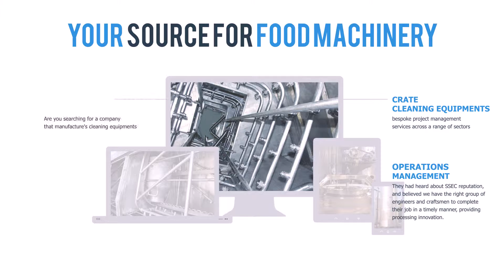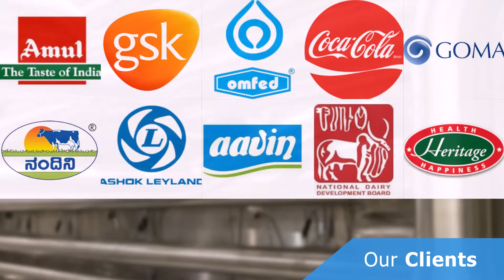SS Engineers & Consultants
SS Engineers entered the dairy industry in 1999 under the name of Sri Pumps & Fittings Indl Corp. Right from the beginning with development, production and installation of stainless steel units for the dairy and food industry as the staple product.

SS Engineers is an order producing company with a deep pool of knowledge within engineering, design and manufacturing of stainless steel   equipment and stand-alone units. Today SS Engineers is fully owned by. Partnering and development is a natural part of the daily work for the 25 - 30 employees at SS Engineers.